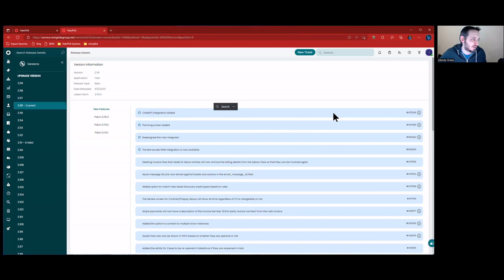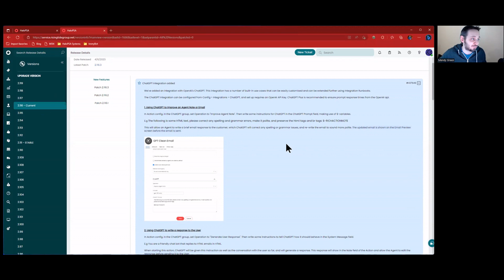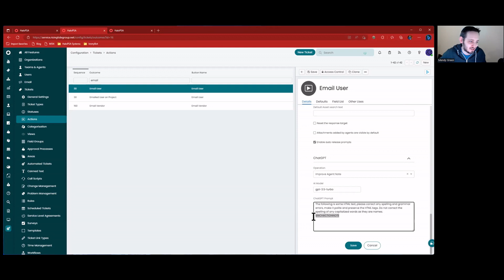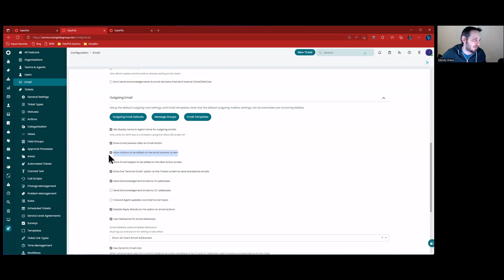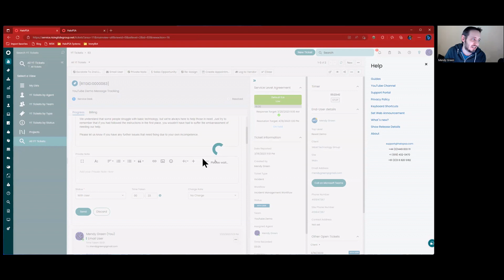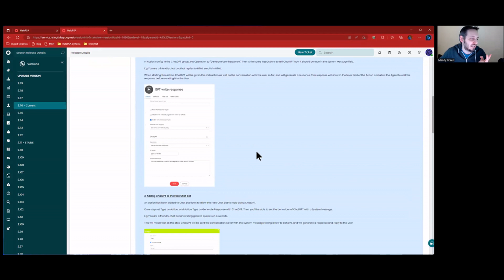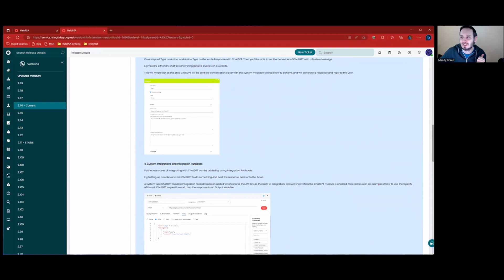HaloPSA + ChatGPT Part 1 - Improve Agent Note/Email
HaloPSA beta version 2.116 introduced an OpenAI integration. They also collected all the various ways it can potentially be used and threw it into the very first release!

Improving your internal emails out to clients.
Bringing it to a chatbot to interact directly with your users.
Automatically replying to customers emails.

And just in case that isn't enough, they allow you to build your own custom integrations on top of that!

In this video we'll go through the first method, how to use it to improve your outbound emails, and the unmentioned secret on how to make it editable.

About Rising Tide
Rising Tide is a consulting firm built for MSPs, IT professionals, and SMBs looking to navigate change, refine their strategy, and level up their operations. We offer business development, marketing, technical coaching, and strategic consulting to help you stay ahead in an ever-evolving industry.